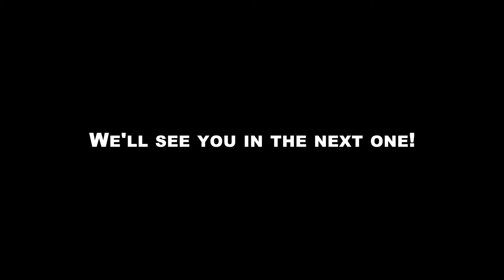WHAT CAN JAMES HIT FOR HIS MAX FARMERS OSG SUBMISSION??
This week James begins submitting his OSG lifts. How much weight can he do for MAX FARMERS??

// ABOUT JAMES
James is a professional strongman athlete based out of Moose Jaw, Saskatchewan. While he has competed across Canada, he has also qualified for international shows! Earning his ticket to Iceland and Columbus, Ohio at the Arnold (Amateur Strongman Show), James enjoys travelling and meeting others within the sport of strongman. James also holds many grip records in Canada (yes we know feeding into that stereotype 😂) and trains at Mettle PTC with other fellow professional athletes. We hope you enjoy his content and follow along for more entertaining training and competition vlogs!

FILMED AND EDITED BY MY AMAZING WIFE at Power on the Plains Media (Keelan).

// 💻 how Keelan edit's James videos: final cut pro